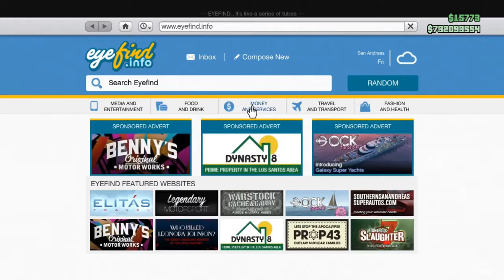GTA 5 ONLINE UPDATE: NEW VEHICLE "SABRE TURBO CUSTOM" (BUYING & CUSTOMIZING & MORE) (GTA V)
Video Links!